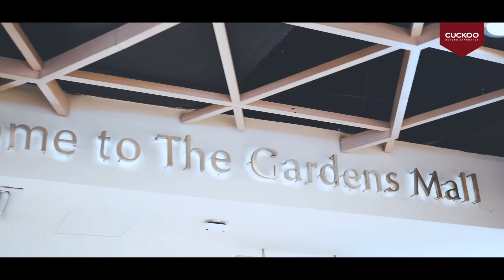CUCKOO The Gardens Brandstore Mid Valley City | 福库销售柜台谷中城花园广场丨LG Floor | Nov 2021| Cuckoo Brothers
Cuckoo Gardens Brandstore Mid Valley City
福库销售柜台谷中城花园广场

Official opening 14th Nov 2021
Ready Complete your Healthy Home with Cuckoo
The Gardens Mall ,  LG floor

福库销售柜台正式于谷中城花园广场营业
欢迎大家光临到访参观，一系列福库的产品与服务。

Brandstore Master
Natural Manager
Teoh Ru Juin

Natural Chief Master
Lee Teck Meng